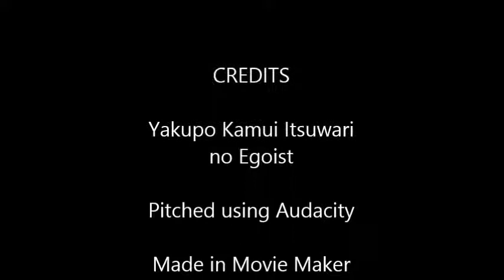Yakupo Kamui - Itsuwari no Egoist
I'm running out of things to say. XD